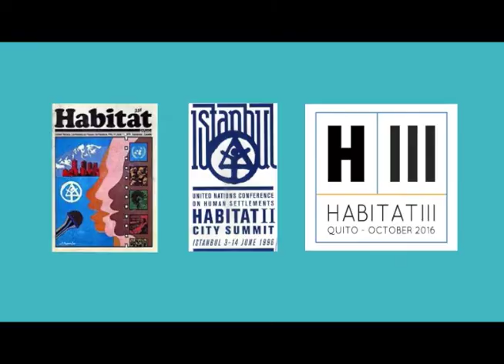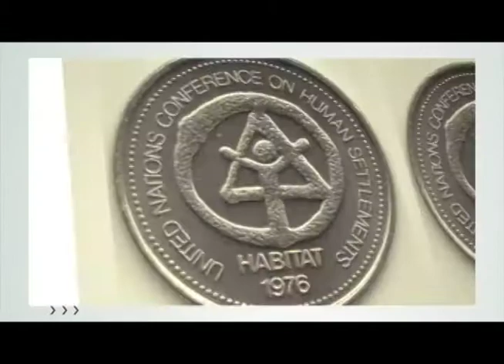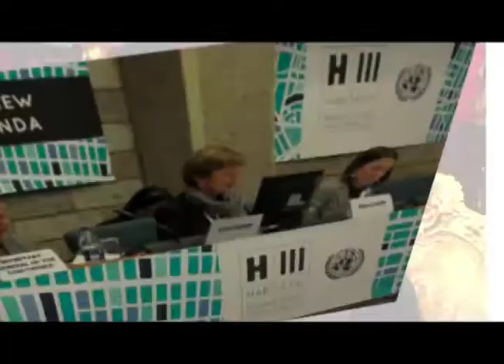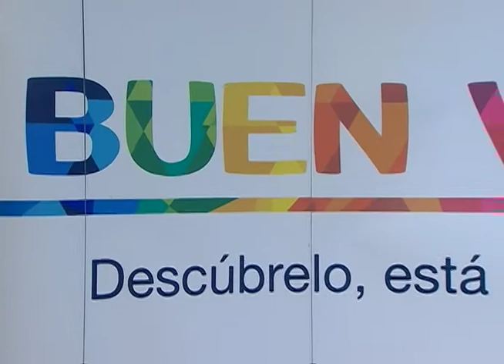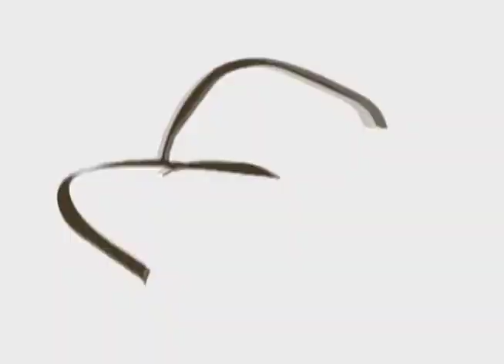Acuerdo para el Buen Vivir Cap. 37 - "Rumbo a Habitat III" 3T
Cada 20 años se realiza la Conferencia organizada por las Naciones Unidas HABITAT y Ecuador será, este año,  la sede oficial de HABITAT III . Conoce en este programa los detalles de cómo se preparó el país para recibir a miles de personas de alrededor del mundo.